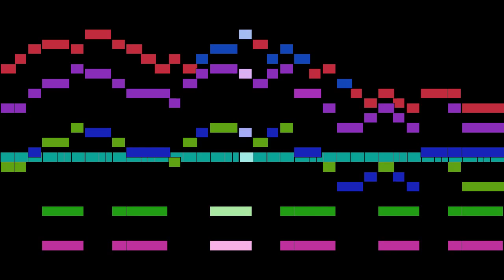Rondeau - Out of the Orient Crystal Skies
An animated score of "Out of the Orient Crystal Skies", by Rondeau.